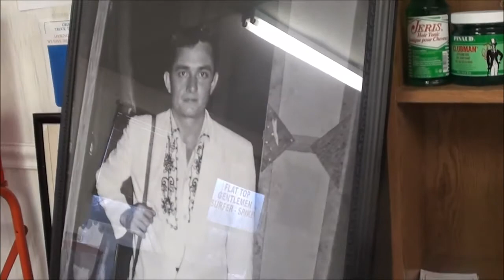JOHNNY CASH BLOOD LINE IS FROM CHESTERFIELD COUNTY SC .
HURST RIVERS BLOOD LINE AND JOHNNY CASH !!  HE CAME MANY TIMES TO CHESTERFIELD COUNTY !!!